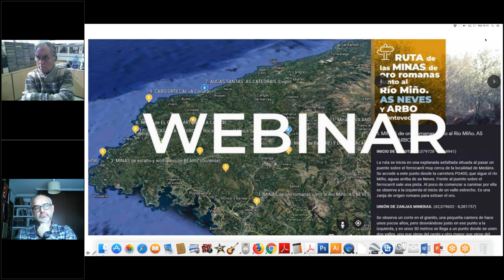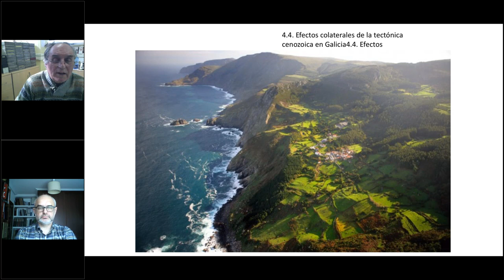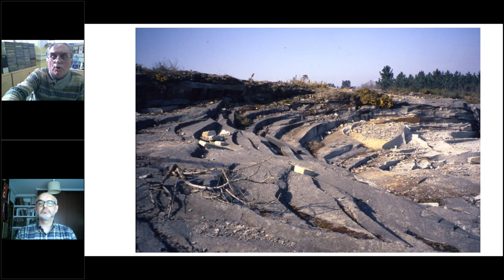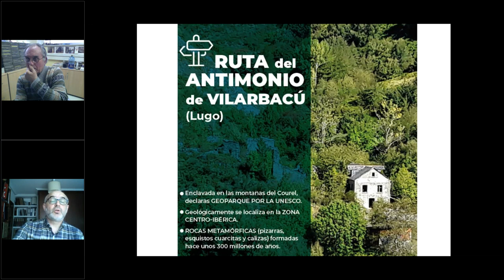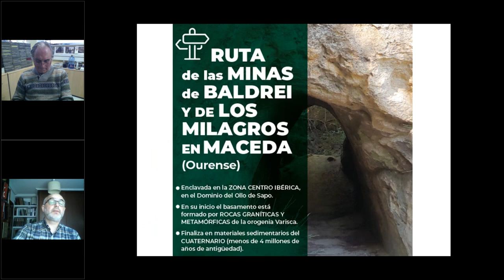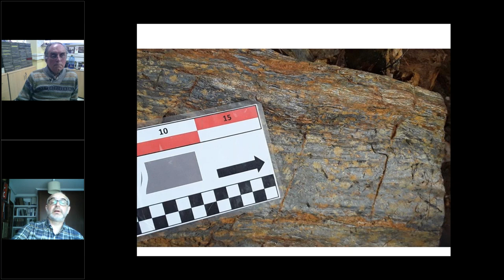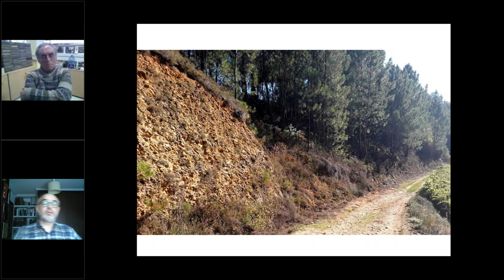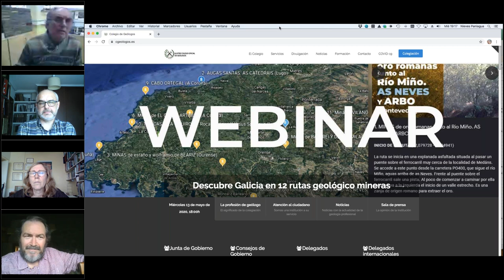Descubre Galicia en 12 rutas geológico mineras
Conoce en 60 minutos las singularidades geológicas de Galicia, presentadas a través de las doce rutas geológicas elaboradas por el Colegio para descubrir los tesoros de nuestra tierra. Será un apasionante recorrido virtual que se transformará en un recorrido en plena naturaleza en cuanto la situación provocada por el COVID-19 nos permita hacer las rutas a pie.

¡Os esperamos a todos!.

Imparte: Juan Ramón Vidal Romaní, geólogo y Eduardo González Clavijo, geólogo.